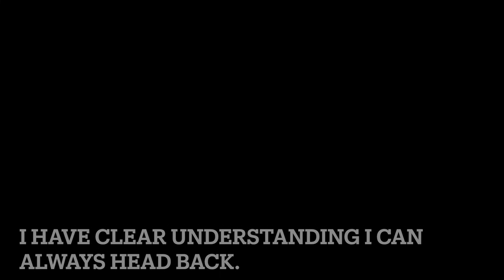3 Reasons to Buy Land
Thanks Y'all!

Thanks Y'all!

First off. Thank you for the support! A lot of people are asking/talking to me about buying about buying land. This video is a fun one talking about a few reasons I feel buying land may be a good thing for you to consider. Chances are if you're looking at these land videos you're already considering.